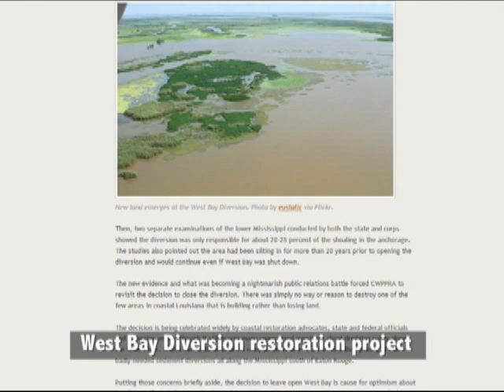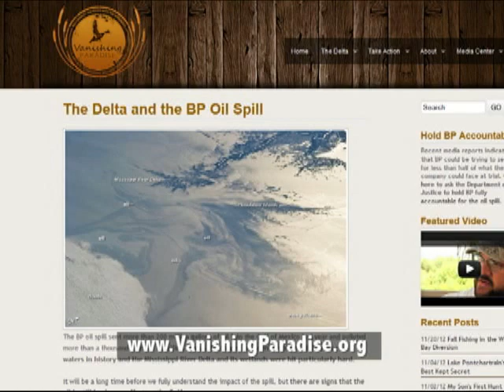Coastal restoration/ BP oil spill money, "The Outdoor Kitchen Show"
Sean Turner hosts the show with Chris Macaluso of Vanishing Paradise. Chris talks about how the BP settlement money will be used for coastal restoration.